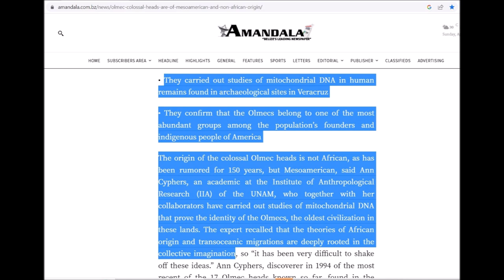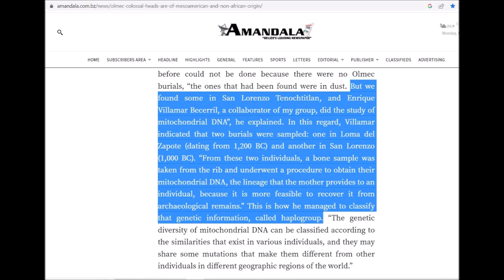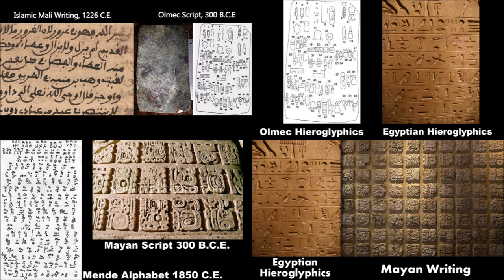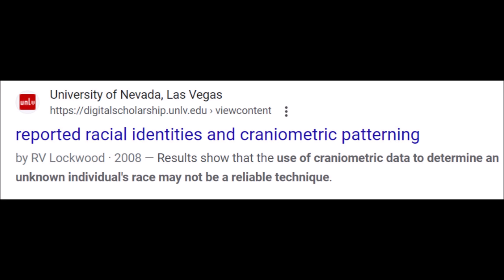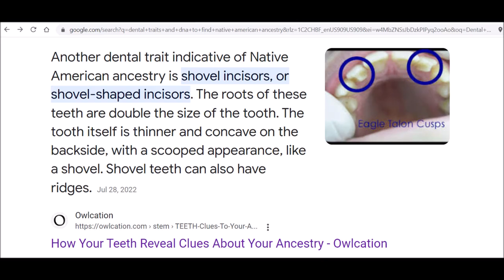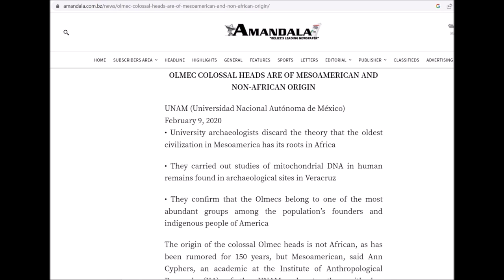Olmec DNA has been Found, Olmecs proven to be Native American, Not Black African!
Olmec DNA has been found by scientist from The National Autonomous University of Mexico. A Geneticist named Enrique Villamar Becerril working under the leadership of Ann-Cyphers, who is the leading anthropologist, have obtained the DNA Haplogroup of two Ancient Olmec Remains.

These two Olmec remains were found at the ancient Olmec site called San Lorenzo Tenochtitlan by a team of The National Autonomous University of Mexico. Leading Anthropologist Ann-Cyphers said that her team found mitochondrial DNA Haplogroup A, at this Olmec site that is over 2,000 years old. Geneticist Enrique Villamar Becerril took Bone samples from the ribs to test, he found the mitochondrial DNA of the Olmecs, which is Haplogroup "A". Now that we know the DNA of the Olmecs, we can shut the door on all wild theories presented by pseudo Afrocentrist and Wannabe Black Aboriginals.